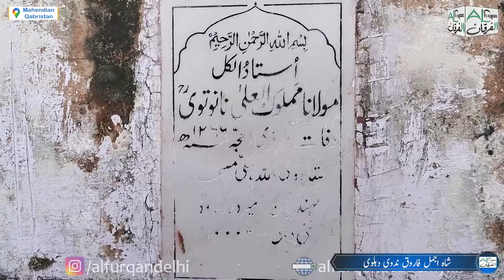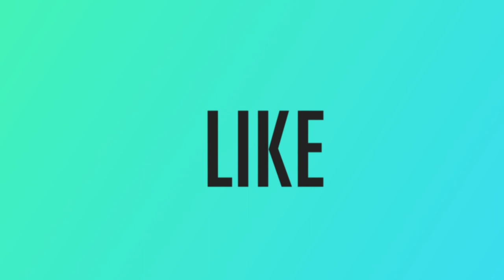Maulana Mamluk Ali Nanautawi ka Mazar | استاذ الکل مولانا مملوک العلی کی قبر مبارک نانوتوی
QuranUrduTranslationShahRafi Uddin
founded_Nadwatul Musannifeen
Muslim_Majlis-e-Mushawarat

Presented By : Al Furqan Academy